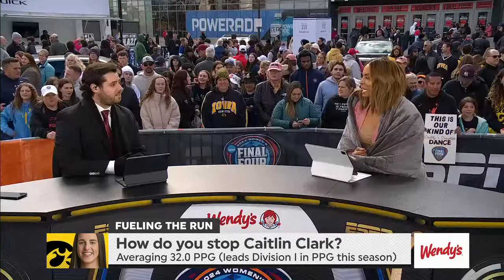Paige Bueckers vs Caitlin Clark - who will advance? | Countdown to the Semifinals 🏀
The Final Four is here! Welcome to Countdown to the Semifinals! We are LIVE in Cleveland, OH where Caitlin Clark and the Iowa Hawkeyes take on Paige Bueckers and the UConn Huskies! What kind of game plan will coach Geno Auriemma come up with to try and contain Caitlin? While the world waits, USC head coach Lindsay Gottlieb joins the show to offer an inside look on what it’s like facing Paige Bueckers while also giving us a preview of what’s in store next season for JuJu Watkins and the Trojans. Andraya Carter stops by to offer some defensive pointers on stopping both Clark and Bueckers. Finally, Sam Ravech and LaChina Robinson offer their take on whether South Carolina can continue its UNDEFEATED streak against NC State to secure a spot in the National Championship.

(0:00) Welcome to Countdown to the Semifinals
(1:11) Biggest things to look for this weekend!
(5:32) What's impressed you most about Caitlin Clark
(12:49) Who's the most reliable player in the tournament?
(19:55) How do these teams seize the moment?
(24:20) Who is the biggest X-Factor in this tournament?
(25:36) South Carolina vs. NC State
(27:39) Show Close